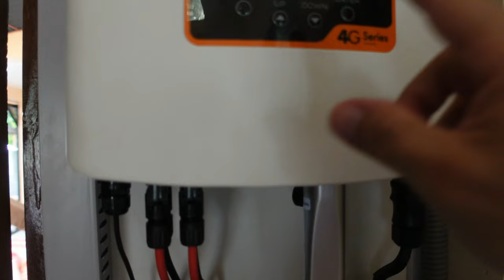3 Months Of Solar In The Philippines, Pros & Cons, Cost, And Savings!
3 Months of solar in the Philippine, including the pros & cons, cost, and savings. Our Philippines home has had solar for over 3 months now and we now have a good cost analysis. In this video I will go over my experience with solar in the Philippines, along with financial numbers and options.